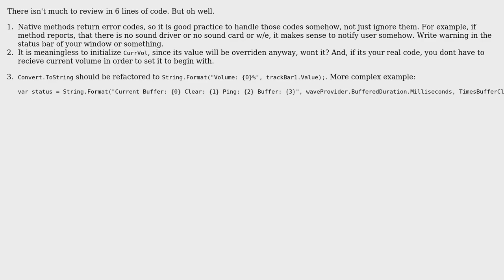Code Review: TrackBar volume control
With thanks & praise to God, and with thanks to the many people who have made this project possible! | Content (except music & images) licensed under CC BY-SA | Music | Images & others | With thanks to user Zerowalker user Nikita B user 200_success and the Stack Exchange Network Trademarks are property of their respective owners. You are responsible for your own actions.